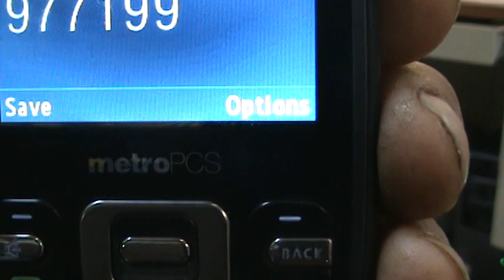Pet Hater-Liar margerita promises the biggest law suit ever see all @ nothingtypical2010.com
Margerita marie aponte has been visiting and playing on the the ybor art studio computer since    monday december 15 2008 look below
Subject: Art classes (Ybor City)
Date: Mon, 15 Dec 2008 14:06:11 -0500

Do you have a brochure, or a website so that we can peruse your schedule and prices? Reply to: [?]Date: 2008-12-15, 10:49AM EST all the way to october of 2010 when her friend Sion OUR MANAGER lost her job then came the hate mail and threats .(prior to me uploading the forbidden pet rescue movie)You can WATCH this movie by going to nothingtypical2010.com there were many margerita aponte movies of the ybor art studio all removed by her

 Remember I have only met this woman 2 times ,more than 2 years ago now.1 time at the art studio and the next day at the pet rescue
why so much hate
 ???  LOOK AT WHAT SION MARGARITA'S  GOOD FRIEND
YBOR ART STUDIO  LAST MANAGER
HAD TO SAY ABOUT YBOR ART STUDIO OWNER PETER OCTOBER 14,
Letter to lady grace Ybor Artstudio
Okay Grace, we did not get the money from the other auction winner (AS
YOU KNOW) until last Thursday. I have every correspondence we have
sent to one another, I have kept you informed as to what was going on
with the $. You keep going on like we are not going to pay you, listen
closely...THE CHECK WAS SENT BY PETER ON TUESDAY, YOU WILL GET IT
TOMORROW or Saturday. Pete is not a greedy man and he don't need your
$. It is SLAM's $ and we were quite happy and proud to HELP you get it
going. Thank you for teaching me such a BIG lesson.
From now on, we are only supporting artists and NON PROFITS! Ybor Art
Studio spent a lot of money to make that happen and we can't even
write it off as a charity.

 WHAT WOULD YOU DO ?IF A PERSON YOU DONT KNOW SCREAMS , ATTACKS YOUR LIFE ??WHAT I POST ON LINE TO FIGHT BACK IS THE TRUTH HER SCREAMS AND HER NASTY WRITTEN  WORDS NOTHING THAT CAN BE DISPUTED IN COURT

 WHAT MARGERITA MARIE APONTE HAS DONE TO ME ,MY BUSINESS AND MY FAMILY
1 Margerita and here friend had passwords to my youtube , facebook accounts they removed content,uploaded negative comments about me 2 told people to stay away from ybor art studio (WERE BAD PEOPLE )
3 offered a reward to anybody who had dirt on me
4 accused me of animal abuse
5 accused me of not having the right permits/licences for the pets at the forever home rescue ,the video of the rescue she does not want you to see does not show abuse .or any pets the require special permits,
6 stated she had a bad feeling when meeting me ,why was she the next day at my rescue filming what I do to help/care for pets??
7 stated on you tube i hurt people /artist ,
8 sent me threatening em mails from many driffent em addresses to harasse me
9 accused me of not paying taxes on donation to the rescue (how sick)
10 made comments about what she might threaten where I live (my personal home )
11 she has hurt the way I make money to feed my family embarrassed me hurt the reputation of the ybor art studio
12 its not illegal for people to make mean comments ,however if you make a statement that is not 100% truth then you become liable for damages .when this ends up in court I will subpeonia from youtube for ip address info on people who made damaging statements that are not true these people will be included for liable for damages .
13 I m now being accused of internet bullying and slandering her remember i did not start this ,what i post is her own spoken/written words
14 now she is attacking my beautiful girlfriend how sick when was the last time margerita marie aponte looked in a mirror ??perhaps 20 years ago???
MARGERITA MARIE APONTES LIES, NASTY MIND AND CRUEL NATURE IS HER WORST ENEMY SHE ALSO SUFFERS FROM DENIA
SUPPORT WHAT IS GOOD MORAL CONDUCT TELL HER WHAT YOU THINK

The movie I copied was of my own pet rescue ,why did I copy it ???margerita aponte agreed with me to make this movie to share what I do to help pets on youtube forever .Margerita aponte took this video down to hurt me.I have this  video in its original content (not altered)to make me look bad  it disputes  margerita aponte slander about me (makes me look good and her bad ) I recieved a letter from a prepaid legal service AND RESPONDED MONTHS AGO STILL WAITING FOR THE BIGGEST LAW SUIT I HAVE EVER SEEN ).Many videos on you tube were made at the ybor art studio ,do you see me threatening people no why??were not so petty, controlling. or egotistical .Margerita aponte is a liar ,soon enough the public will respond and let her know .Why did I not sue margerita aponte??she has nothing to sue for, it would be spending good money after bad money .YOU  TUBE AND FACEBOOK should investigate who removed content from the ybor art studio account and close all accounts to that person forever